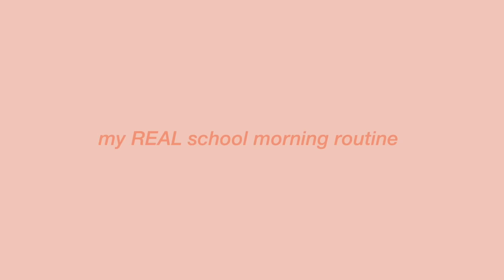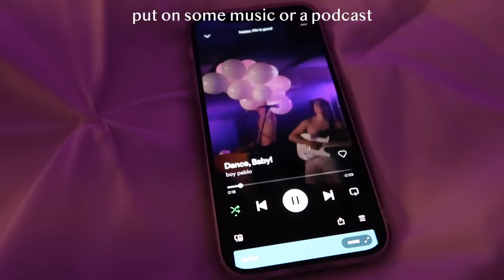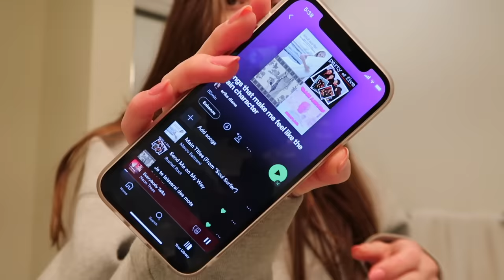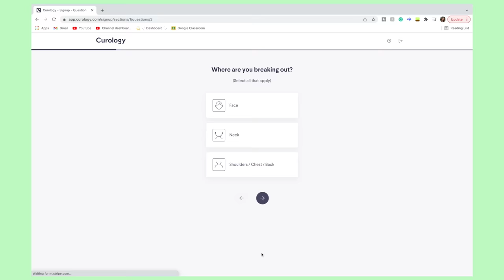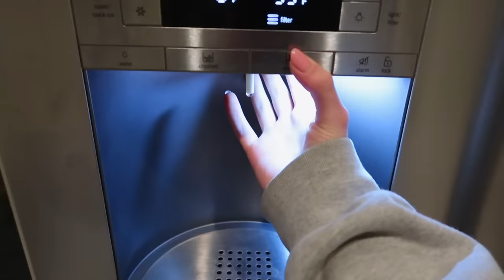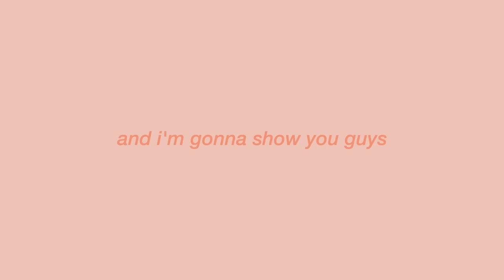my REAL *in person* school morning routine 2022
thank you to Curology for sponsoring this video! click my link to get your first box of Curology for FREE! (+$4.95 shipping and handling)

in today's video, i show you guys what my realistic, in-person school morning routine looks like as a sophomore in high school!

p.s. thank you so much for being patient with me as i work on balancing school and youtube! i am trying to find a part-time editor so that i can post more often :))

🧸FAQ
what camera do you use?  ➭ the canon 80D and the canon G7x mark ii